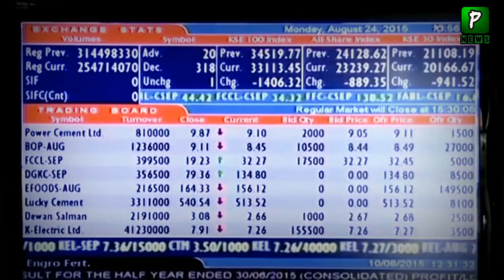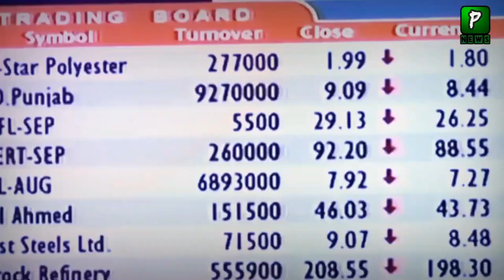Pakistan Stock Exchange News Today | 17Feb2021 | Economy